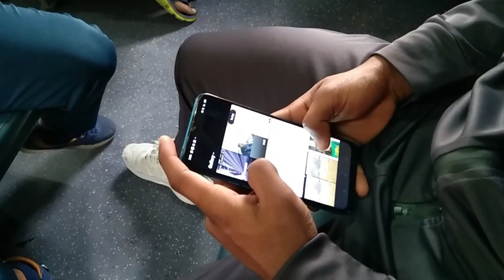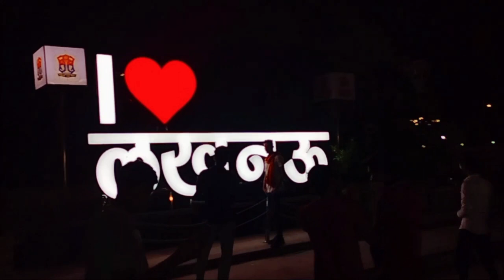Under 14 Cricket Trial Lucknow 2022 [ Cricket Trial] | Mr. Naddaaf | Full Vlog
BACKGROUND MUSIC .

Song:  Cartoon  On